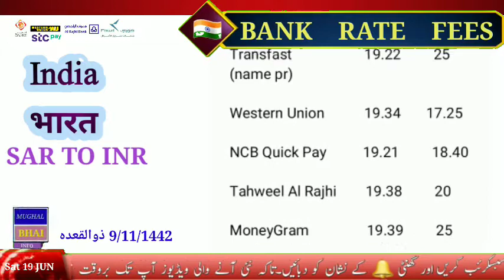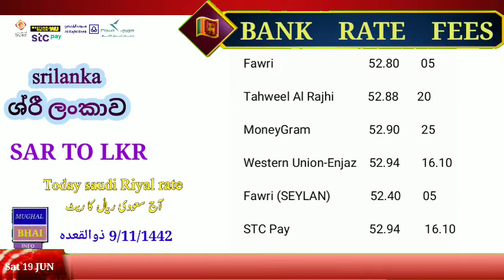today saudi riyal rate|today riyal rate saudi arabia| pakistan india nepal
pakistan India Bangladesh Nepal srilanka riyal rate saudi arabia

saudi Arabia ke tamam bankon injaz bank, alraji bankfawri bank telemoney riyadh bank moneygram ,stc pay, western  union,alinama express alinamapay ncb quickpay riyadh bank mein india pakistan bangladesh nepal srilanka ke ley saudi riyal ka rate kya chal raha hai.
video acchi lage to doston mein share karna.

aaj riyal ka rate pakistan
pakistan aaj riyal ka rate
saudi riyal rate pakistan
pakistan saudi riyal rate

today saudi riyal rate srilanka
aaj ka saudi riyal rate kia hae pakistan ke ley
ajj ka saudi riyal rate pakistan mein
aaj ka rial rate
aaj saudi rial rate

 Saudi Riyal

 Today riyal rate in PakistanSaudi Arabia

 riyal rate Today open market currency exchange rate Saudi currency rate today

Saudi Riyal